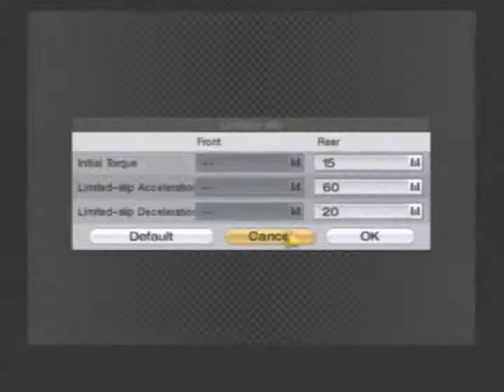Gran Turismo 4: Professional Events / Clubman Cup / Deep Forest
Gran Turismo 4 (NTSC/USA), PlayStation2, DualShock2, Manual

Owner: RoadHazard